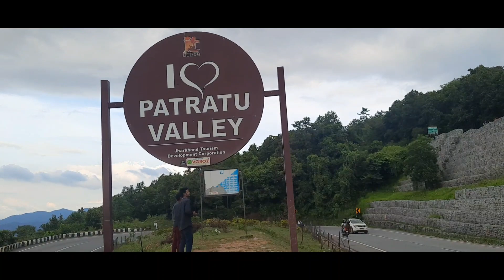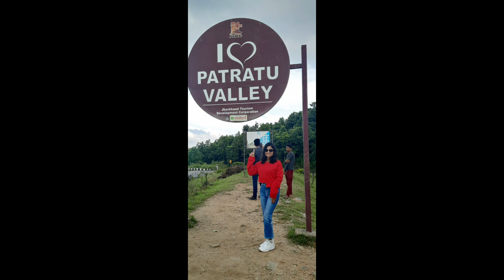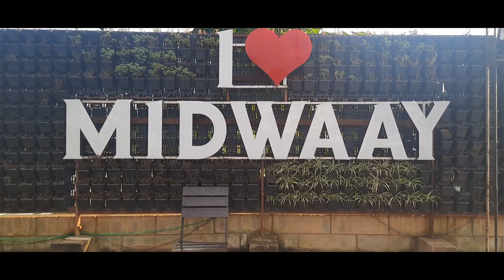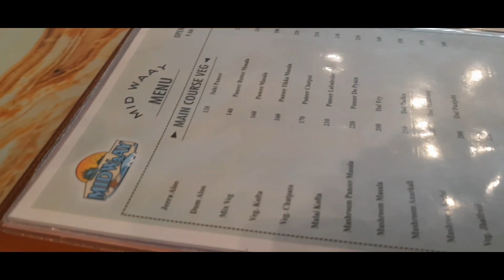Patratu Tour | Beautyful Tourist place in Jharkhand | Sweety Vidya